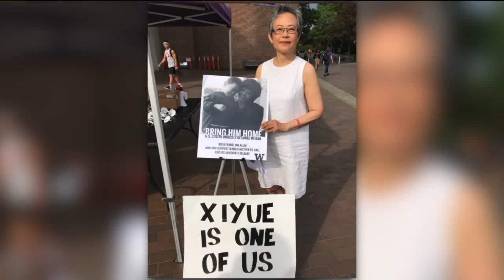Seattle Mom Rejoices After Her Son is Released from Iranian Imprisonment After Three Years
After three years of imprisonment in Iran, University of Washington alum, Xiyue Wang, is free; his mother, who lives in Seattle, says she is so thankful for the community's support.